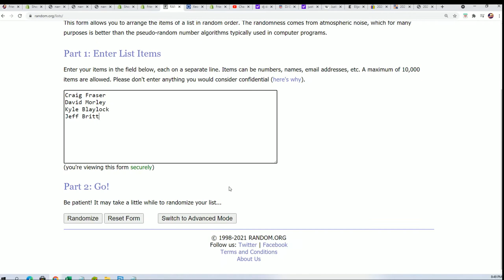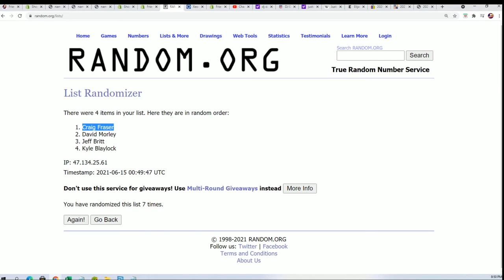FILLER B 2020 Contenders Football Hobby ID 20CONTFB150